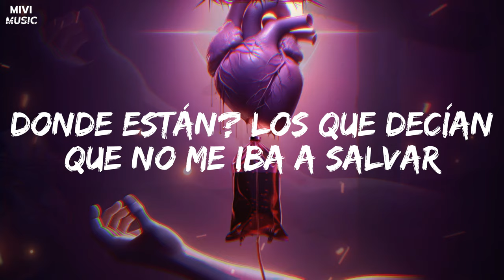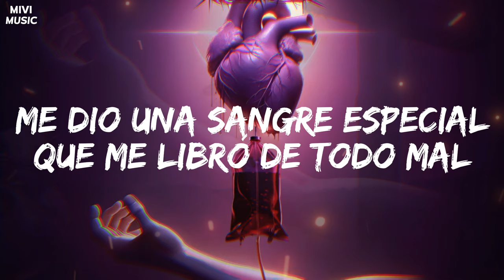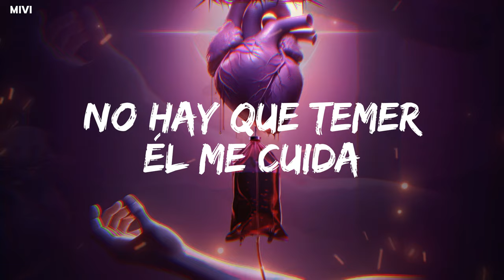Donante de Sangre - Daddy Yankee | Letra/Lyrics | MIVI Music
thx!

CHECK OUT DADDY YANKEE 🔥